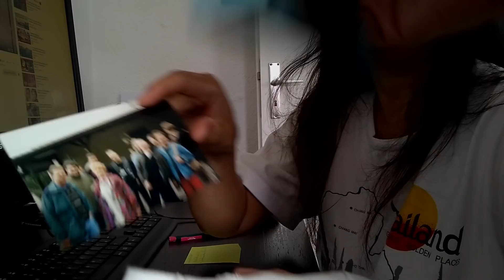สิ่งที่กลัวก็เกิดขึ้นจนได้ เจ็บป่วยตอนยังบ่อมีประกันสังคมในเยอรมนี เล่าให้ฟังเรื่องจ่ายค่ารักษาค่ะ